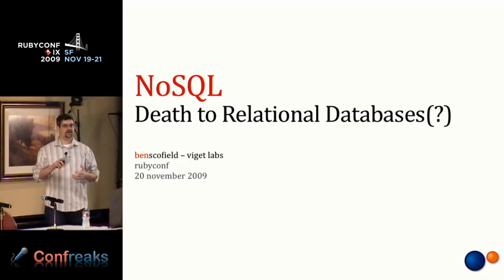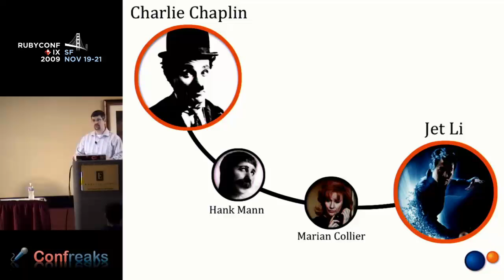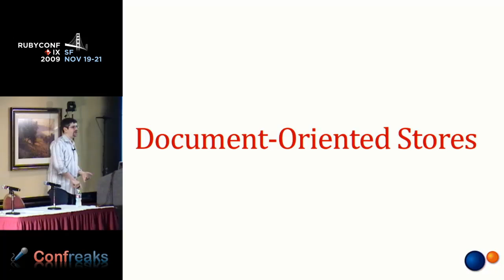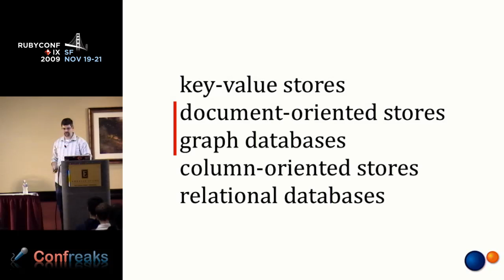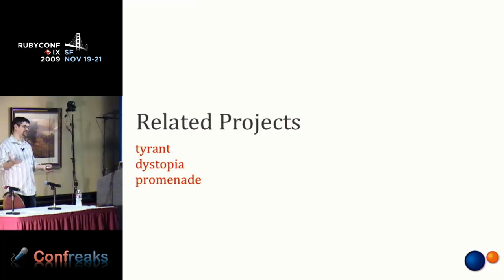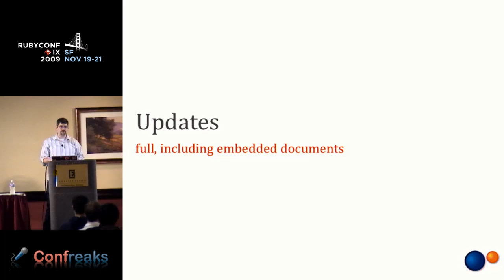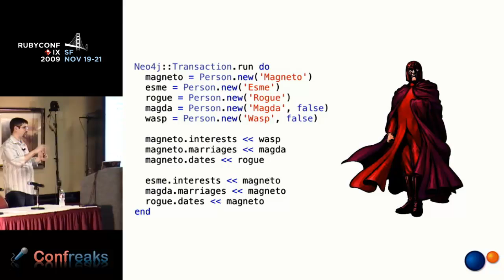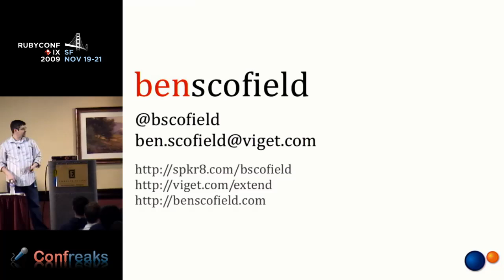RubyConf 2009 - NoSQL: Death to Relational Databases by: Ben Scofield